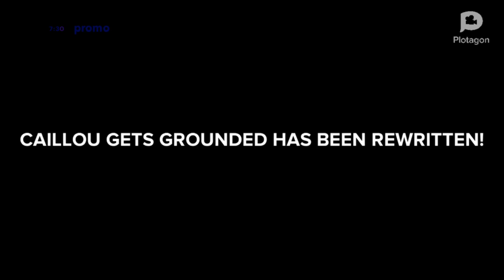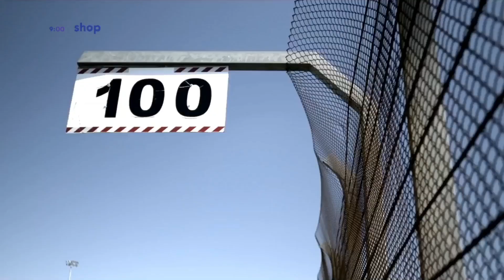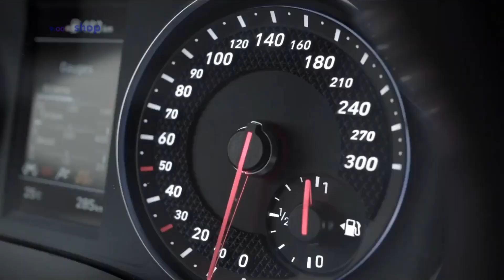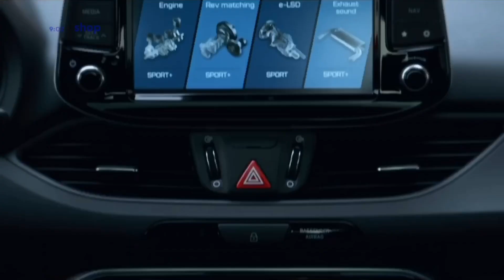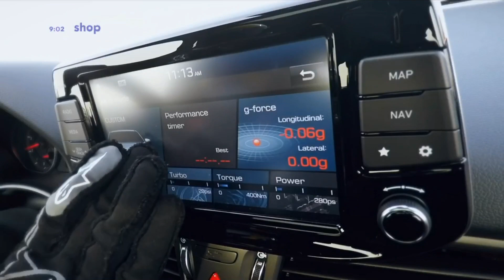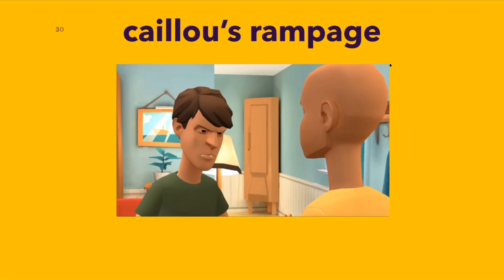Daniel on BBC Two Poland - Junctions (May 24th 2019)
The first ever Daniel Channel continuity on BBC Two, or you really can’t name it the Daniel Channel since this is on BBC Two. But anyways Daniel on BBC One/BBC Two is a 3 hour block that acts just like the normal Daniel Channel